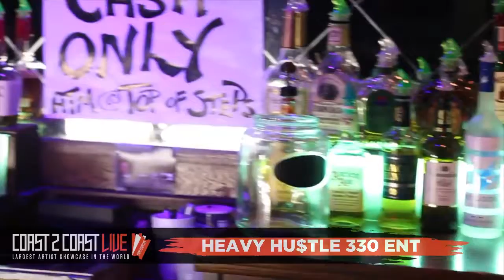Heavy hu$tle 330 ent Performs at Coast 2 Coast LIVE | Cleveland Edition 4/24/18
So Sincere - Public Relations Specialist, Consultant, Writer, Manager/PR director for the Bulkley House, Radio Personality: SinCity exclusively on voiceitradio.com.

PHANTASY NIGHTCLUB
11802 Detroit Ave   Lakewood, OH  44107